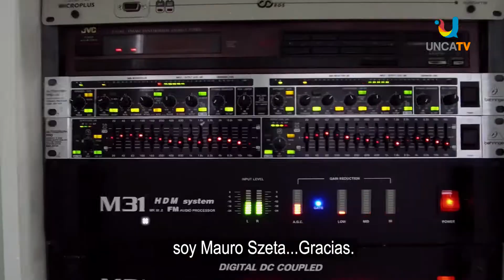UN 13 DE OCTUBRE DE 1992 NACÍA RADIO UNIVERSIDAD.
Hoy, la radio de la UNCA cumple 28 años ofreciendo una programación de calidad para informarnos, educarnos y entretenernos.
Felíz cumple para la 100.7!!! 🎙️🎙️